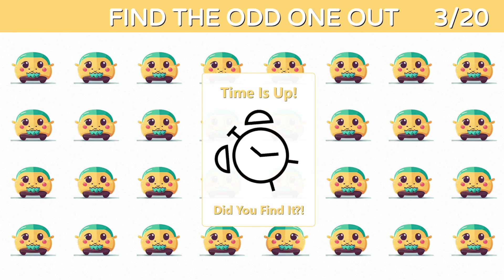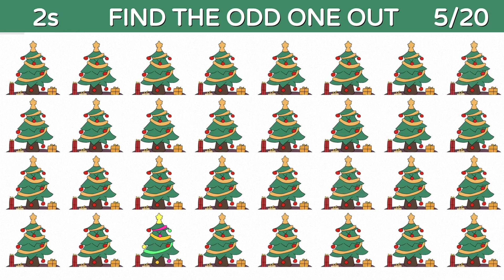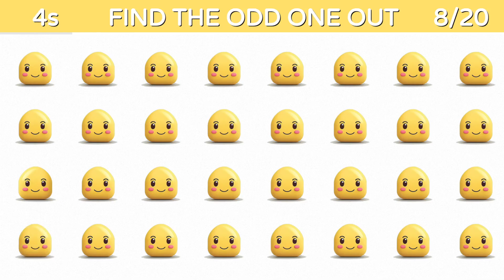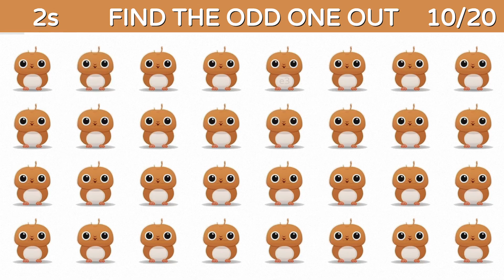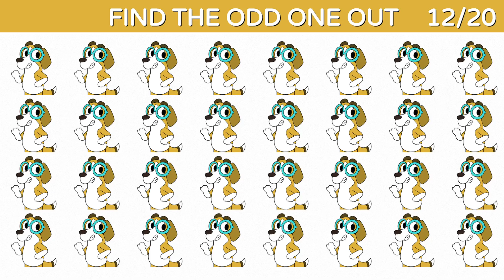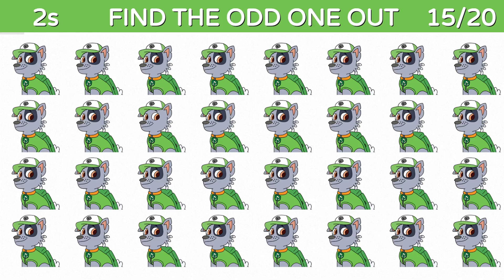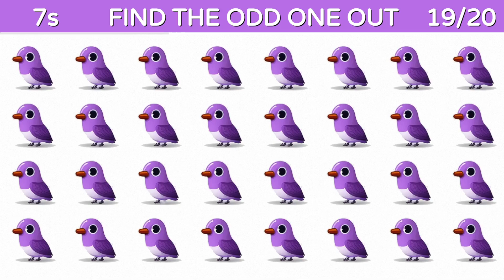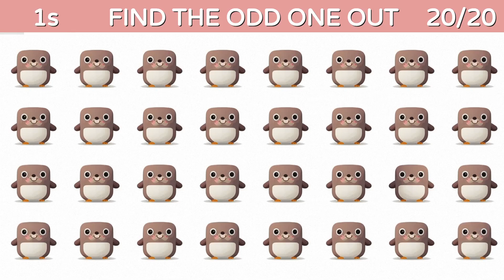Can You Find the Odd One Out 18? Test Your Eyesight with Mind-Boggling Challenge! Emoji Puzzle Quiz